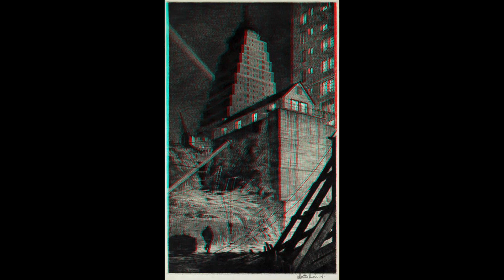99 Martin Lewis, printmaker 3-D 1080p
Martin Lewis was born in Australia in 1881 but became famous in America as a printmaker and etcher. His most acclaimed work was done between 1925 and 1935, featuring realistic, moody night scenes of New York City.

His first job in America was in San Francisco, painting stage decorations for William McKinley's 1900 presidential campaign.

In 1909 while living in NYC Lewis taught Edward Hopper the basics of etching. In the early 1920s  after a failed romance, Lewis spent two years in Japan drawing, painting, and studying Japanese art, especially Japanese printmaking.

The Bruce Museum in Greenwich, CT held an exhibition of Lewis’ work in 2011:

“Lewis was an acknowledged master of the intaglio techniques of printmaking, experimenting with multiple processes including etching, aquatint, engraving and drypoint. A highly skilled printer, Lewis created magnificent impressions that captured the energy, bustle and occasional solitude of all aspects of city life in New York.”

Unfortunately, his heyday as an artist was short-lived and by 1936 demand for his work dried up. He taught at the Arts Student League from 1944 to 1952. He died in 1962, mostly forgotten except by print specialists.

"Ain't Misbehavin'" is a 1929 stride jazz/early swing song. Andy Razaf wrote the lyrics to a score by Thomas "Fats" Waller and Harry Brooks for the Broadway musical comedy play, "Connie's Hot Chocolates."